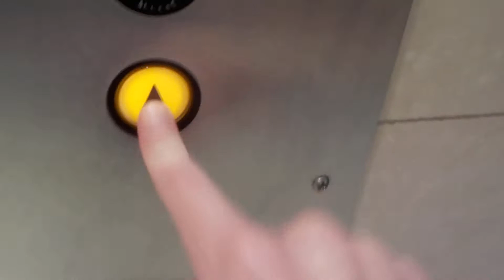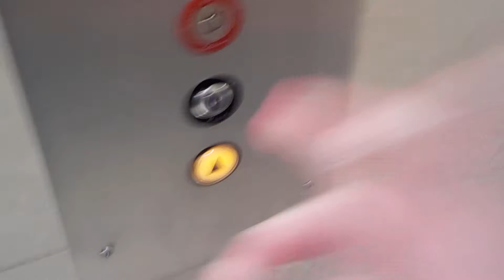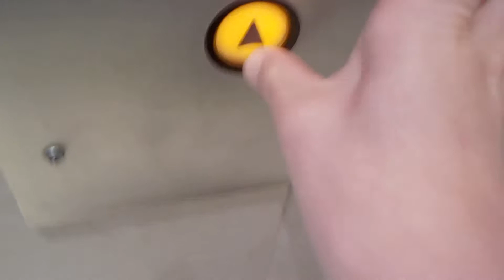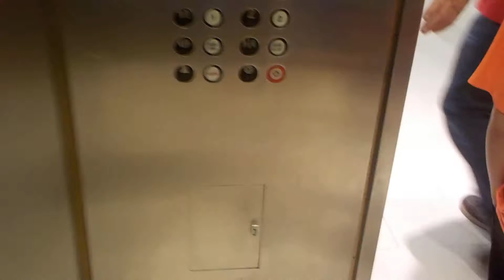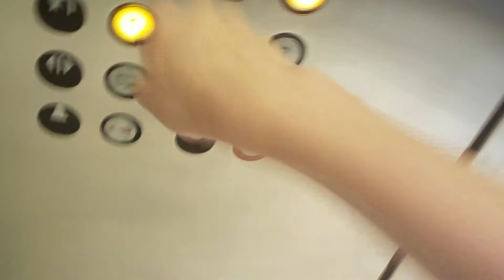OTIS Hydraulic Elevators & Escalators @ South Ave, Mall of America, Bloomington, MN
These are the Elevators & the Escalators @ South Ave at Mall of America.

Elevator Info:
Brand OTIS
Hydraulic
Fixture Adams Classic
Installed 1992
Modded 1993